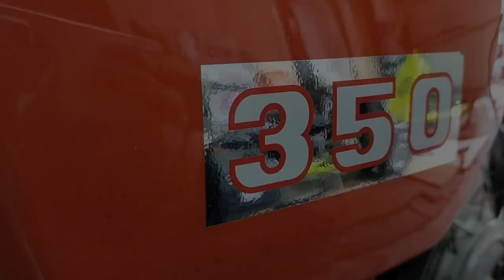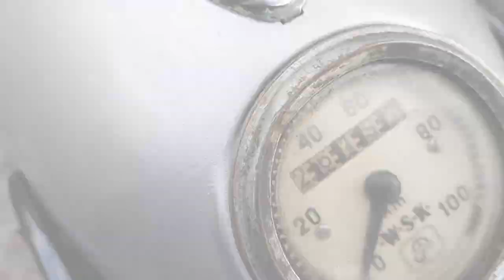Czeski ścigacz/CZ 350/Wiosna wiosna rajdersi ✊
Krótki film o majsterkowaniu.
Szykujemy się na wiosnę i tego samego życzę wam. Czyścić gaźniki i w drogę.

Muzyka wykorzystana i ocechowana, prosto z YouCat edition.